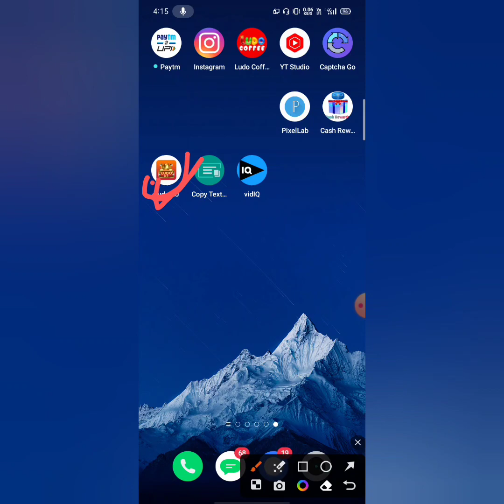Ludo Raja referral code | Ludo Raja app | Ludo raja Kaise khele | Ludo Raja app withdrawal proof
Ludo Raja referral code | Ludo Raja app | Ludo raja Kaise khele | Ludo Raja withdrawal proof

your Question